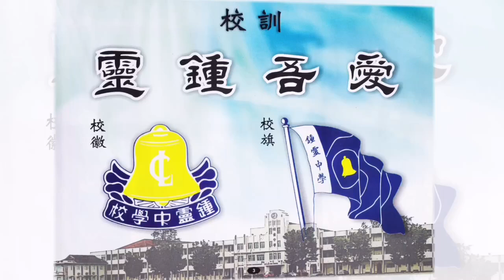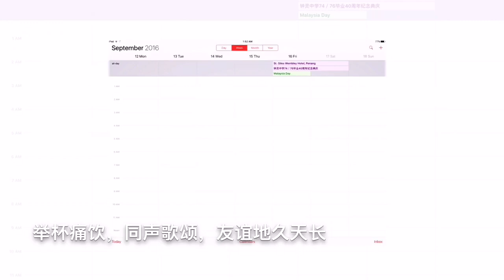锺灵 CL7476 四十周年纪念晚宴宣传视频（歌曲：友谊万岁）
钟灵7476同学万岁 - 怎能忘记旧日朋友？